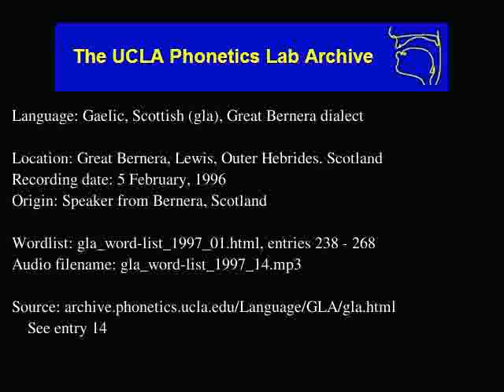Gaelic, Scottish audio: gla_word-list_1997_14